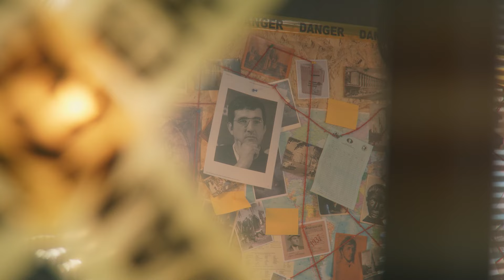DEBYUTDA OG'IR SIPOHLARNI CHIQARISH OQIBAT | DETEKTIV TILLAYEV ULUG'BEK #2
🔥 Bizning 100 000 Obunachi bo'lishimizda qo'llab-quvvatlang!

Mamlakatimizda shaxmatni aholi o‘rtasida keng targ‘ib qilish va uni ommaviy sport turiga aylantirish, o‘sib kelayotgan yosh avlodning intellektual va madaniy rivojlanishi uchun zarur shart-sharoitlar yaratish eng asosiy maqsadimizdir.

„Yoshlar ishlari agentligi“ tomonidan tashkil etilgan „UzChess“ loyihasining rasmiy YouTube sahifasi!